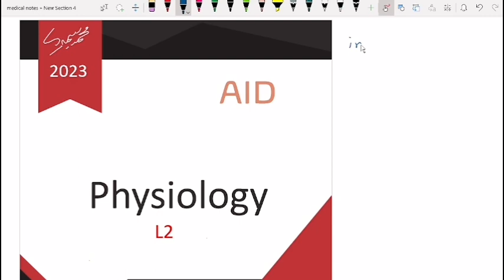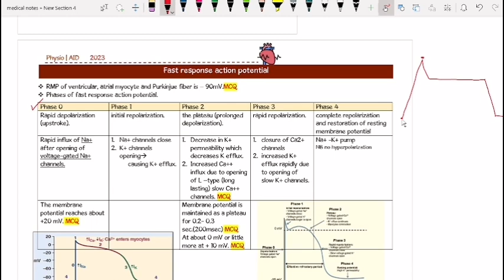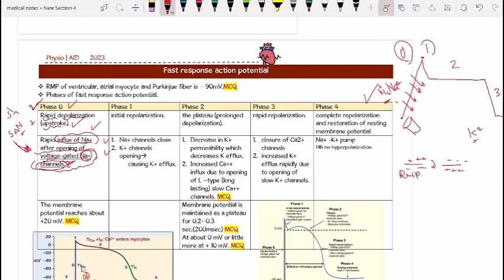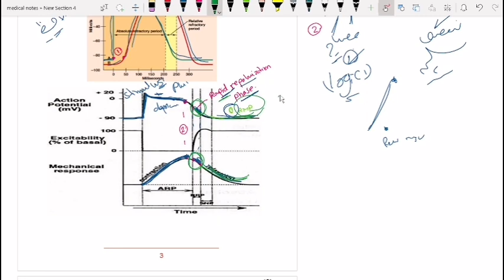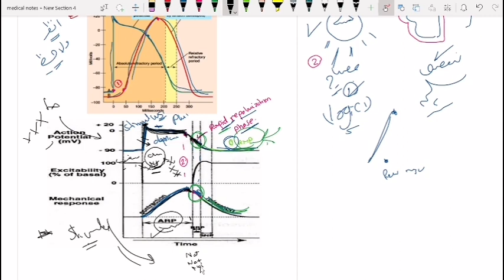CVS physiology L2 part 1 (Excitability) Damietta University